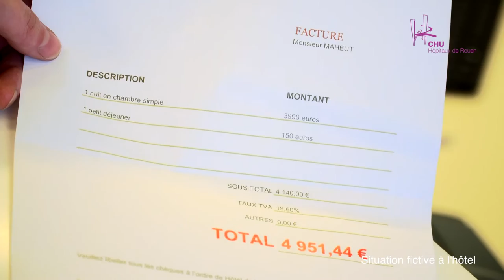Identito-Vigilance : Episode 4/4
Découvrez à travers une série de 4 épisodes, comment le CHU sécurise votre prise en charge grâce à votre identité.